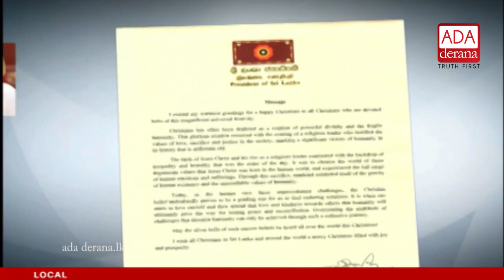Ada Derana First At 9.00 - English News 25.12.2017